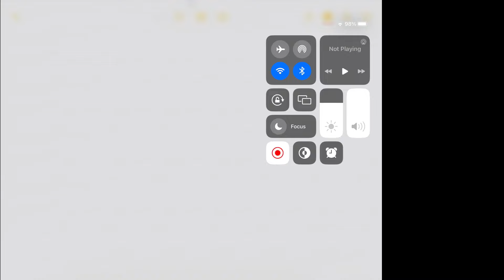How High cholesterol leads to heart attack ? Lipid profile test | Medical lecture in kokborok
First medical education video in kokborok
Kokborok lecture
Medical lecture in kokborok
High cholesterol leads to heart attack